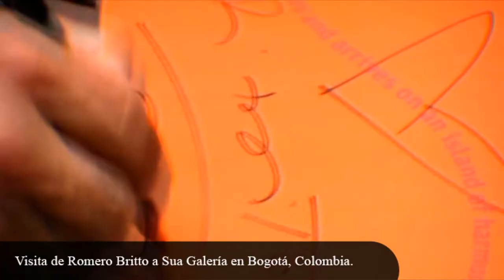Visita de Romero Britto a Colombia